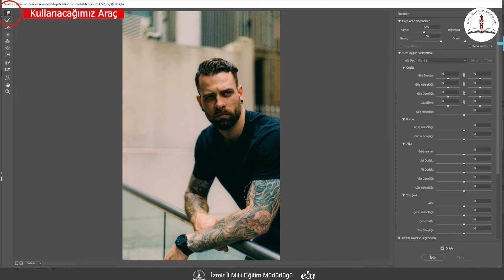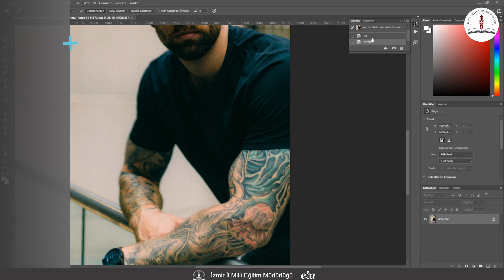Adobe Photoshop Sıvılaştır Filtresi ile Kasları Şişirme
Adobe Photoshop cc 2020 programında, Sıvılaştır filtresi ile insan vüvudu ya da herhangi bir görselin belirli alanlarını nasıl değişikliğe uğratılacağı anlatılmıştır. Eğitmen : Ayhan USTA /İzmir EBA